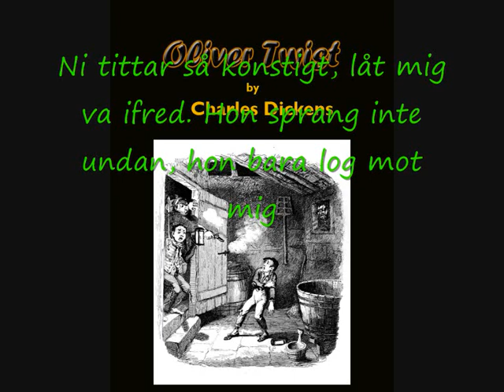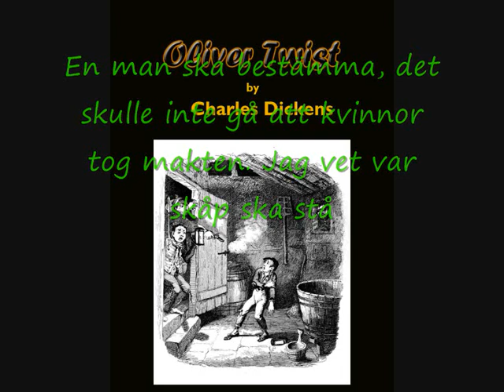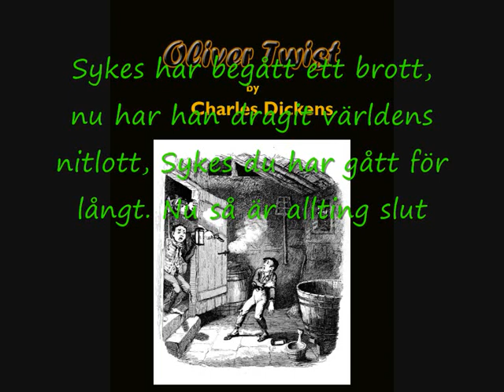Musikalen Oliver Twist - Sykes Sång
En låt från Musikalen Oliver Twist med elever från Snösätra och Rågsvedsskolan i Stockholm 1996.
Sångare: Daniel Ek.
Musik och text: Tony Kindblom, Tobbe Paulsson och Sophie Eklöf